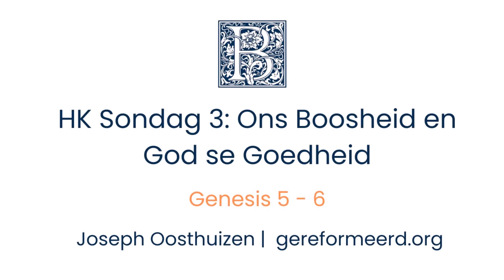Ons Boosheid en God se Goedheid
Heidelbergse Kategismus Sondag 3
Genesis 5-6
Aanddiens: 15 Januarie 2023